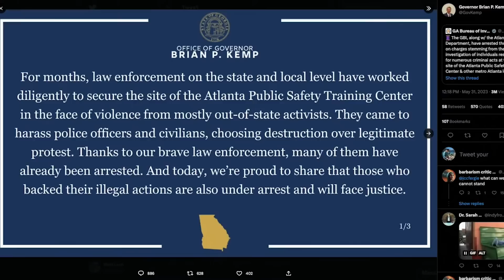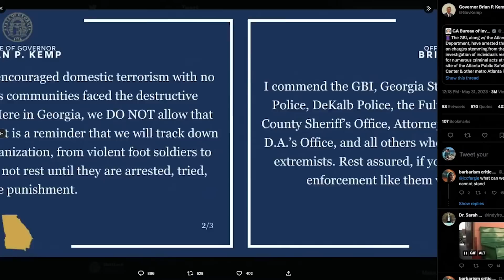Georgia’s Crackdown On ‘Cop City’ Climate Activists Is A Threat To Democracy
Georgia Governor Brian Kemp has issued a press release defending his administration's actions in arresting  climate activists opposed to the "Cop City" training facility development in Atlanta. The press release has been widely criticized by civil rights groups and activists, who accuse Kemp of using his office to suppress dissent.

The Atlanta Public Safety Training Center, nicknamed "Cop City," is a planned $90 million training facility for law enforcement and fire department service workers. The center is expected to take up over 85 acres of land in a forest in Atlanta.

The center has been met with protests from environmental groups and activists who are concerned about the impact it will have on the forest and the community. They argue that the center will militarize the police and endanger marginalized people.

In January 2023, protests over Cop City escalated when a protester, Manuel Esteban Paez Terán, was shot and killed by police as they raided the campground occupied by demonstrators.

The police claim there is no body camera footage of the incident.

The protests have continued since Terán's death, and the debate over “Cop City” is ongoing, and it is unclear whether the center will be built. The city of Atlanta has defended the project, saying that it will improve policing and public safety. However, the protests have shown that there is significant opposition to the center, and it is possible that the project will be delayed or canceled.